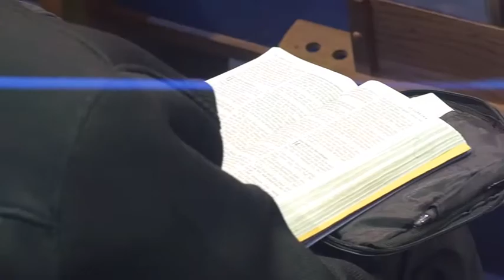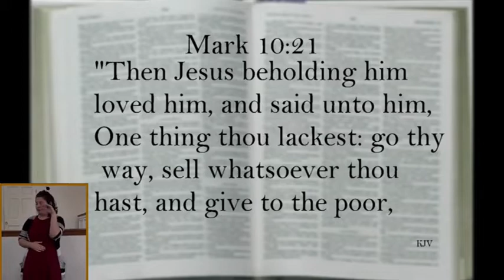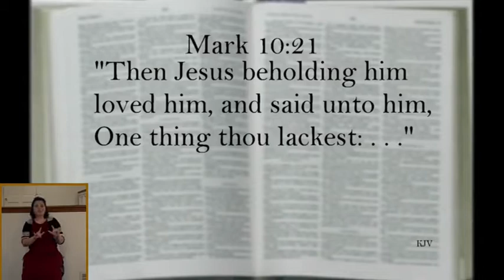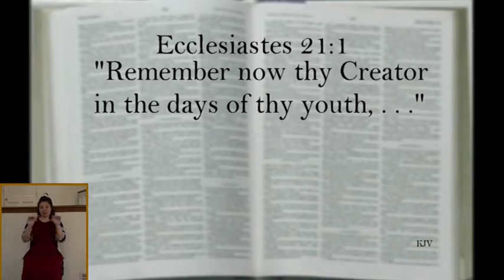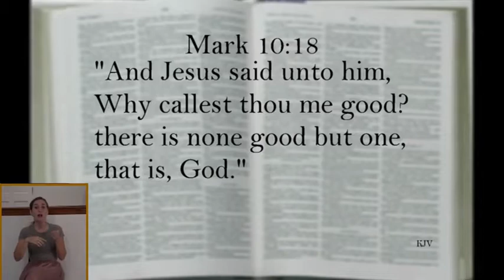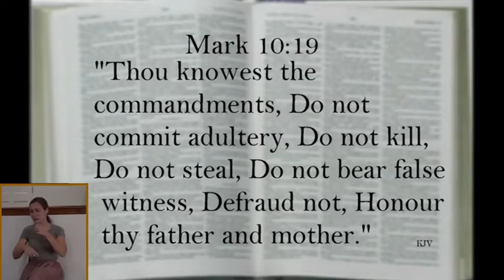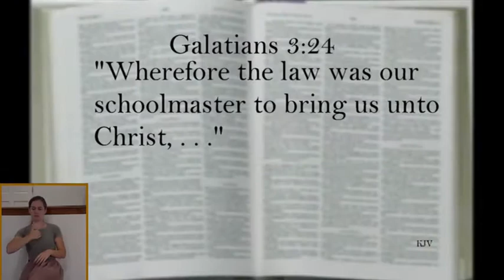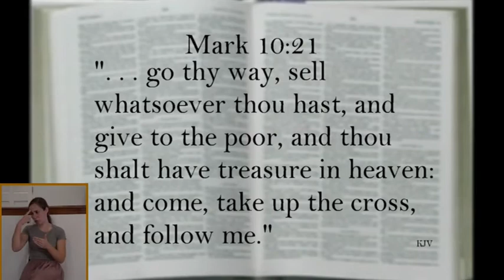The Everliving Story: One Thing You Lack (Dr. Jerry Harmon 8/16/2020)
This message was preached by Dr. Jerry Harmon at Grace Bible Baptist Church located at 1518 N. Rolling Road in Catonsville, Maryland 21228 .  Everyone is welcome to attend all services and events. Our weekly television program, The Everliving Story, can be viewed Sundays at 12:30 p.m. on WNUV / The CW Channel 14.